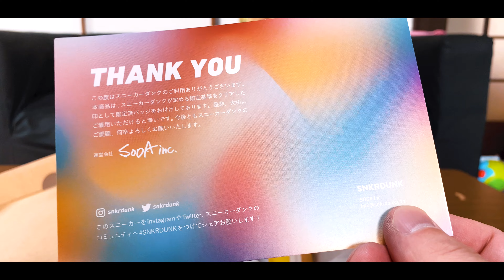NIKE DUNK LOW "FREE 99 WHITE"が届いたぜ!!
だーしま動画チャンネル、初の配信リリース「HAPPY WEDDING TO BEST FRIEND」大好評配信中！！

◆お手紙・プレゼントなどはこちらに送ってください↓
〒107-6228

楽曲提供
UUUMUSIC
DOVA-SYNDROME
効果音ラボ